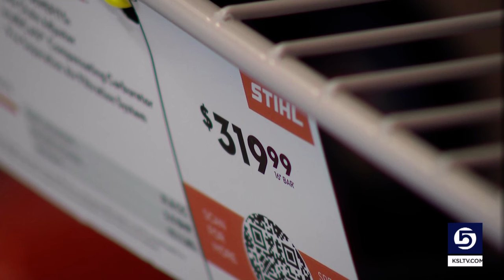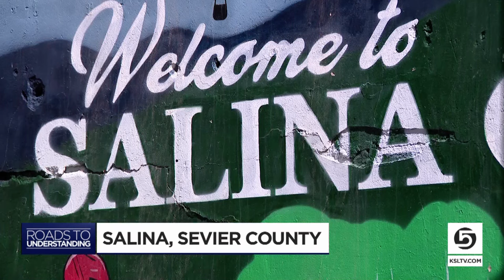Salina enjoys small-town feel but struggles to find workers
According to estimates from the U.S. Census Bureau, Sevier County has a population of roughly 22,000. One persistent challenge with rural living is finding good, qualified workers, residents told KSL TV.